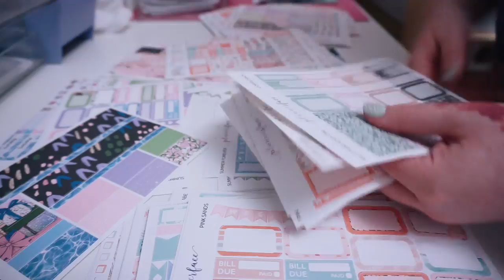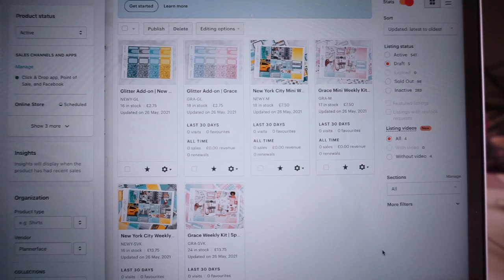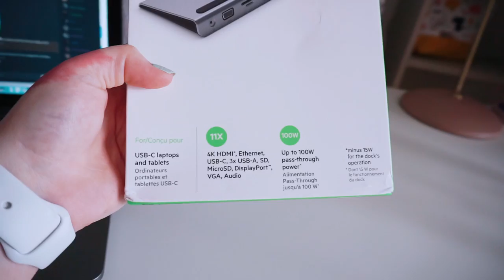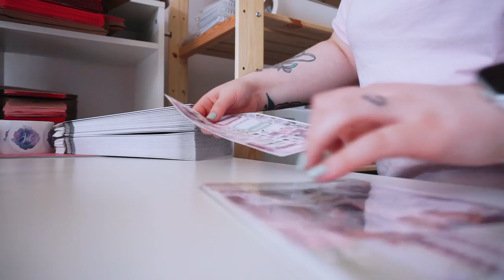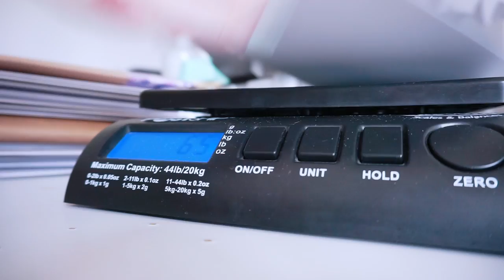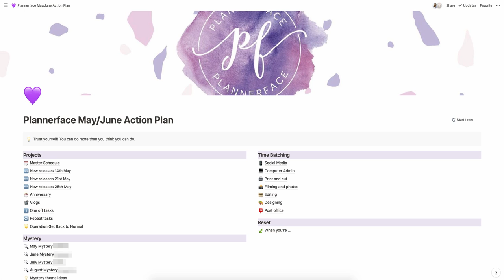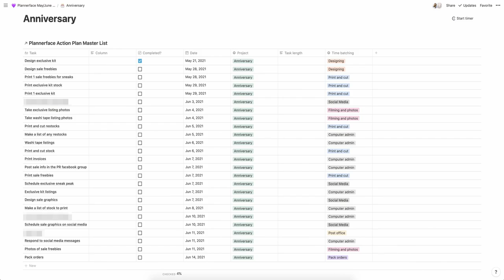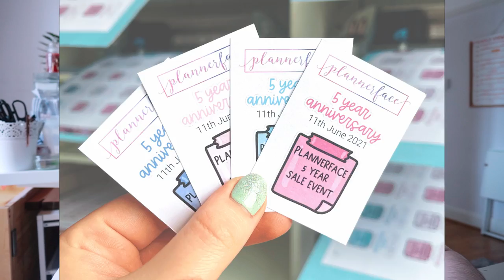STUDIO VLOG #27 | Washi Reveal, Huge Paper Delivery & Using Notion! | Plannerface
So excited for this vlog!! I show you the new washi tape range that has been in the works for ages ready for the 5 year anniversary event and discuss how I've been organising my time to create a better work-life balance. I also had a big delivery of sticker paper and started making albums on the Graphtec.

Belkin 11-in-1 Hub*

LINKS!